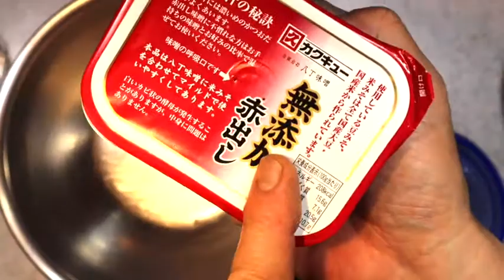味噌カツの第二弾！ シャバシャバの味噌カツ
今回はソースがゆるめの味噌カツです。
こってりソースもいいけどさらっとしたソースも格別。
名古屋めしの代表、味噌カツをご覧ください！